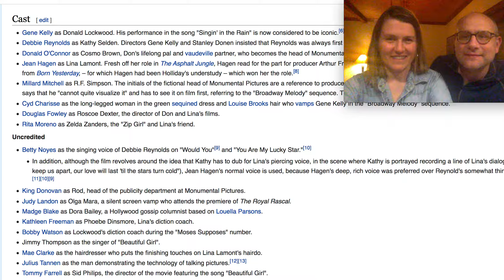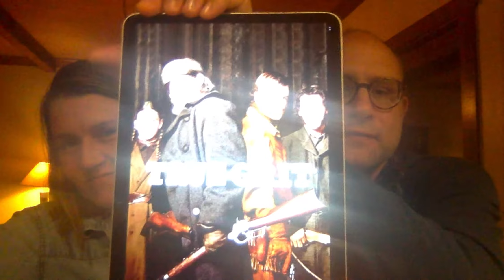Nate & April QVM Singing in the Rain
Nate & April buffalo-step their way across Singing in the Rain in a beautiful pairing with an Iter Sparkling Wine!